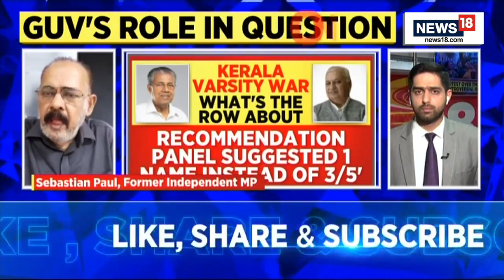Governor vs Government | Who Is Crossing The Lakshman Rekha? | Arif Mohammed Khan | Pinarayi Vijayan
Amid the tussle between the LDF government and Governor Arif Mohammed Khan over various issues, Kerala Chief Minister Pinarayi Vijayan on Tuesday (November 8, 2022) accused the Centre of using Governors in non-BJP ruled states to "encroach" into the powers of those governments and legislatures when horse-trading was not possible. The Communist Party of India (Marxist) leader also said that attempts were also being made to "financially choke" such states. He also contended that democracy and the Constitution were being "trespassed" and that attempts were being made to topple democratically elected governments.